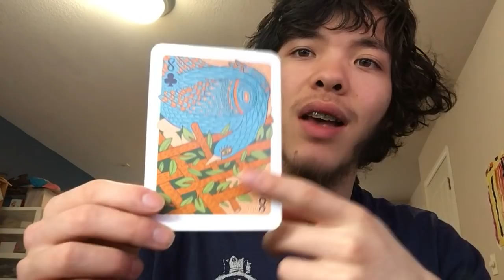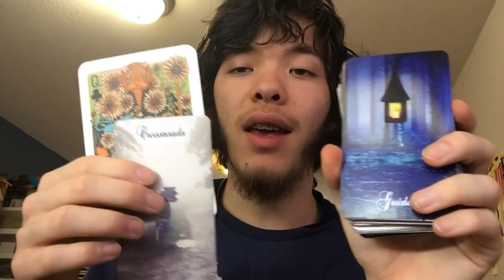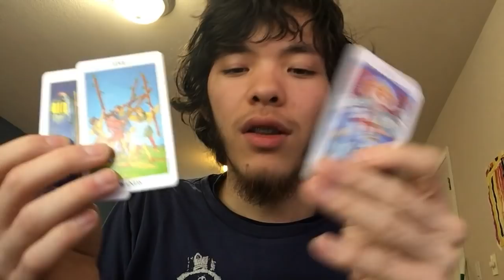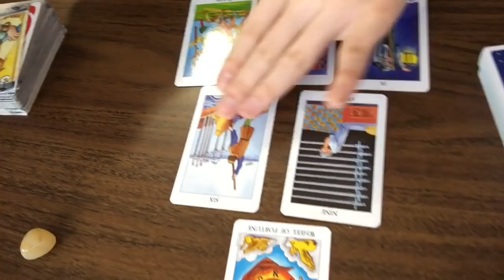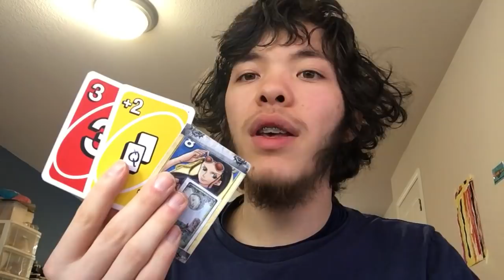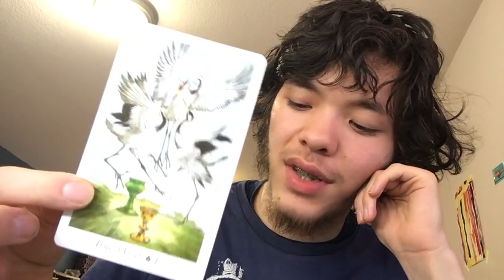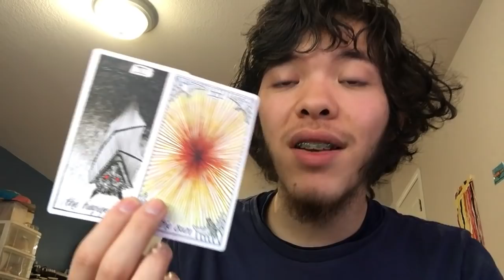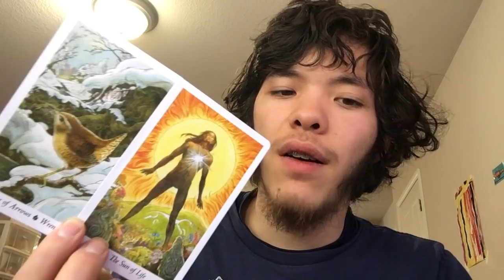Pick a card reading: Love messages from your spirit guides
Reading 1: 1:35
Reading 2: 17:48
Reading 3: 32:45

Welcome! I'm Son Nguyen. Thank you for being here.